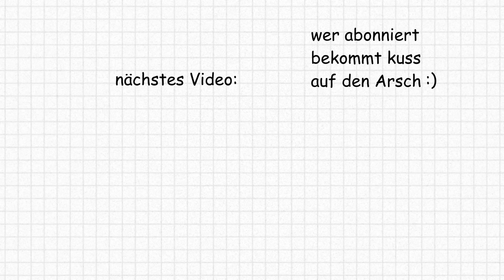DIE DÜMMSTEN KINDER DER WELT